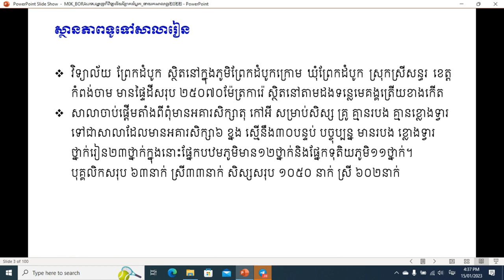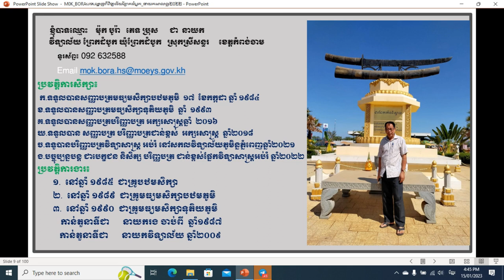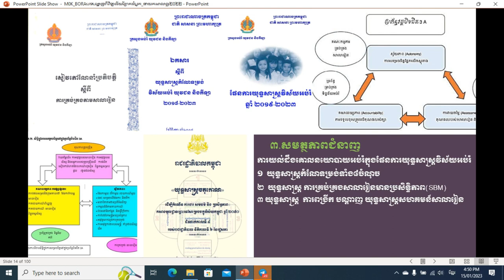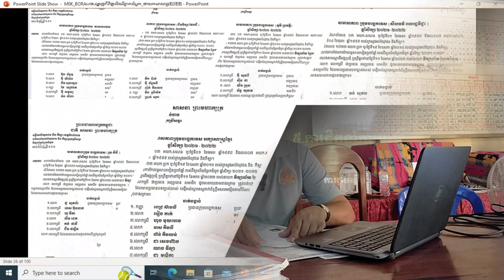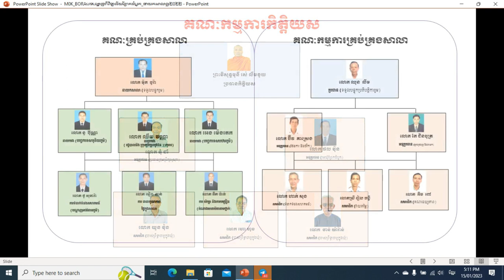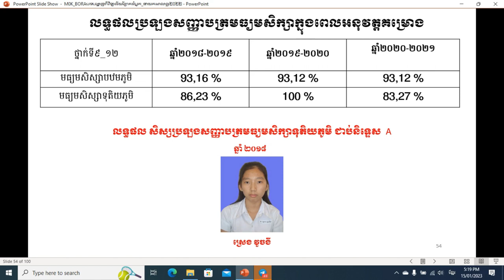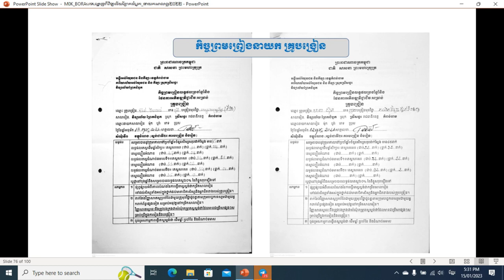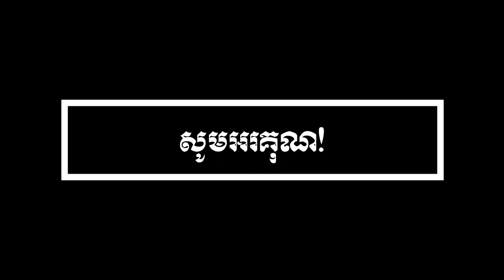Documentary of Mr. Mok Bora - School Director about School Management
School Community Strategy , Mr. Mok Bora, he is school director of Prek Dambok high school, which located Srey Santhor district, Kampong Cham province.